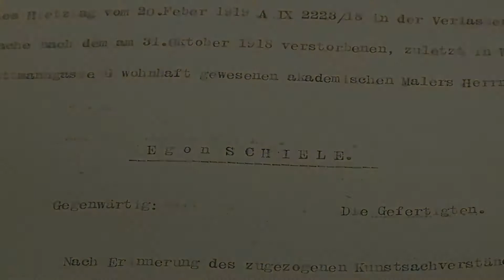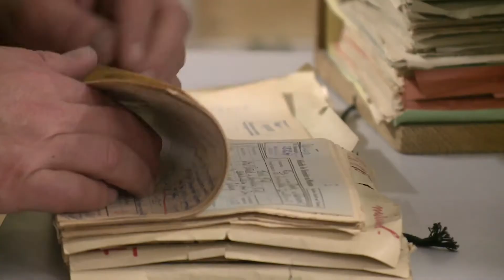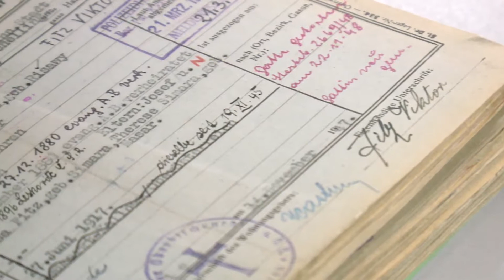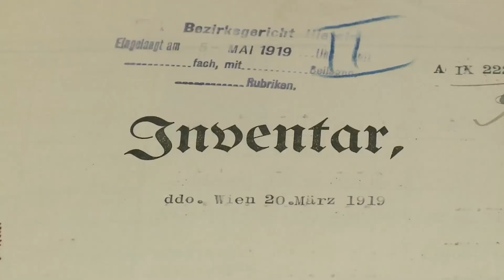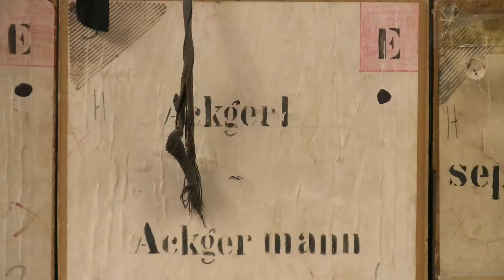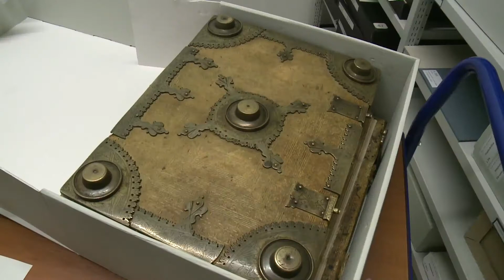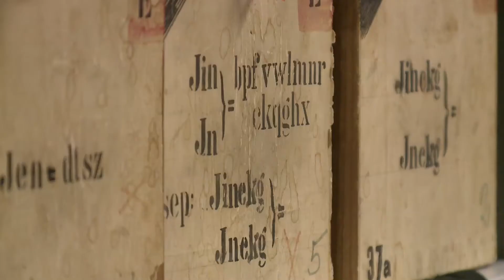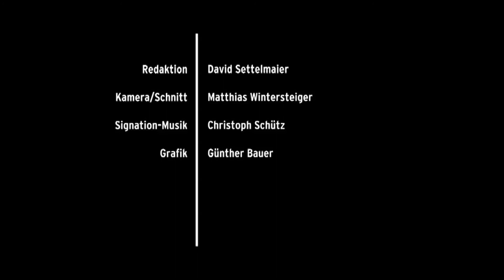Wiener Stadt- und Landesarchiv - Wo Wiens Geschichte lebendig wird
Im Wiener Stadt- und Landesarchiv befinden sich Dokumente, die die Geschichte einer ganzen Stadt erzählen.

(W24 Streifzüge - eine Produktion von 0-0-0 WEBWORKS im Auftrag von W24)